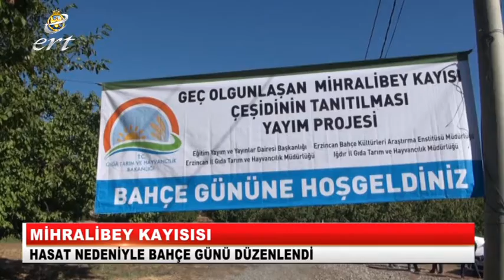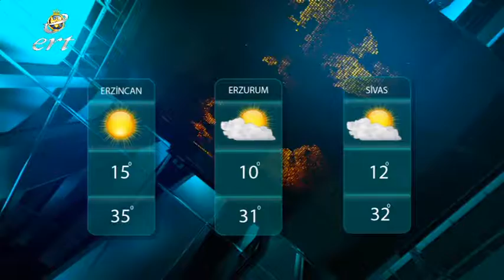08 09 2017 ERT HABERLER